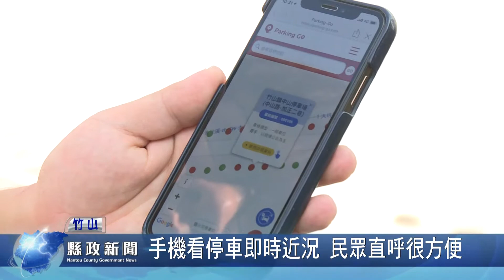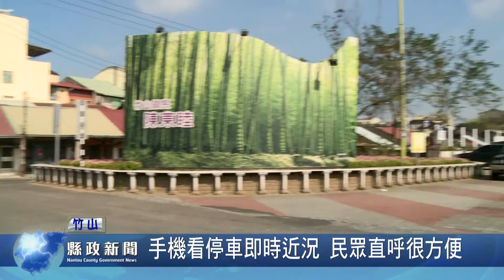手機看停車即時近況 民眾直呼很方便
為了讓民眾到竹山遊玩時，有更方便停車環境，竹山鎮公所除了美化停車塲的景觀環境，同時也特別和業者合作，開發中山停車場能手機看停車即時近況，方便民眾及遊客輕鬆解決停車的問題，讓民眾直呼實在很方便。